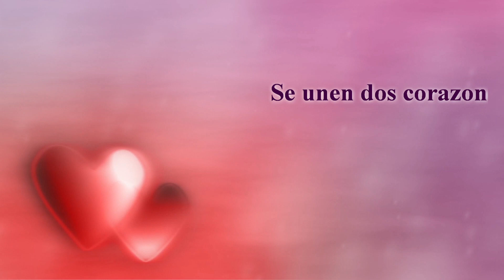Laura and Helton Wedding Trailer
A small trailer of our memorable wedding ceremony at St. Anthony's Catholic Church in Long Beach, CA.